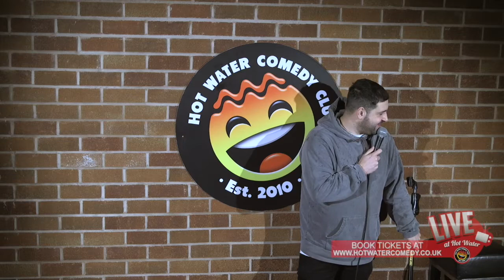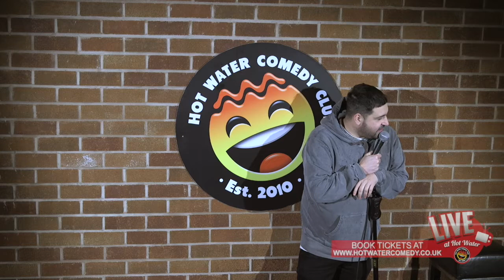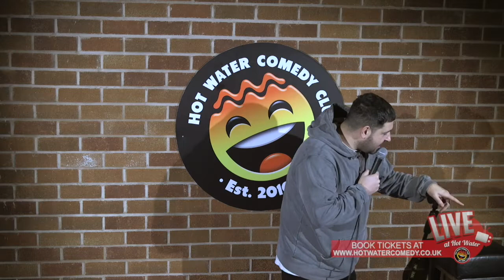Danny Mcloughlin | Liar Liar